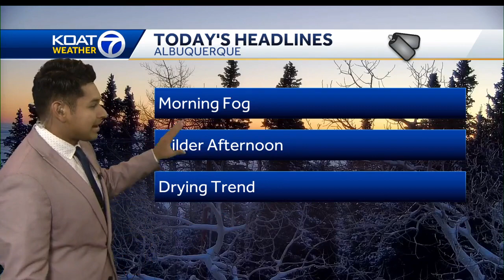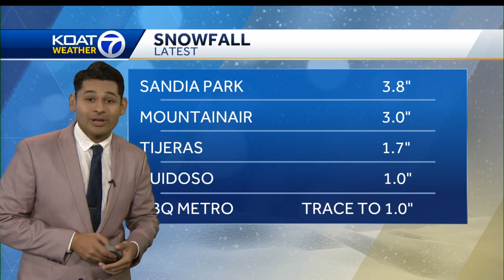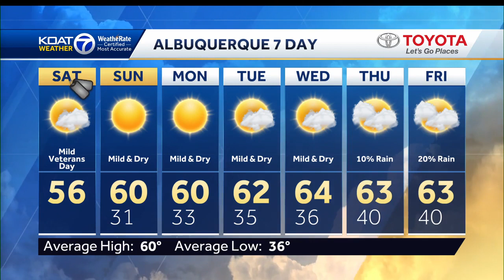Andres KOAT 7 Weather Forecast for November 11 2023